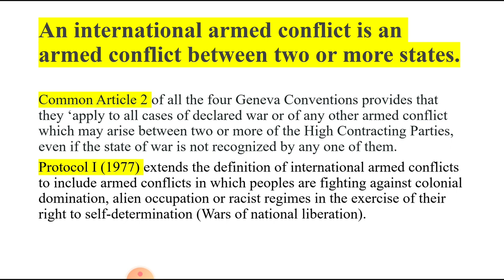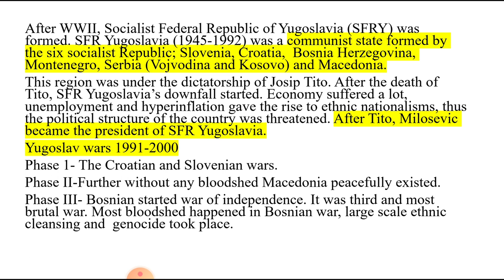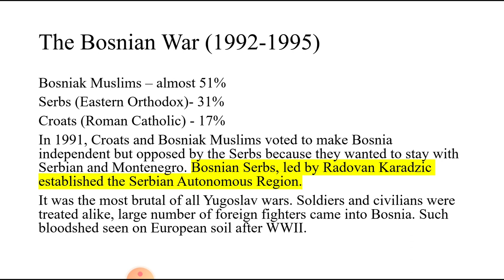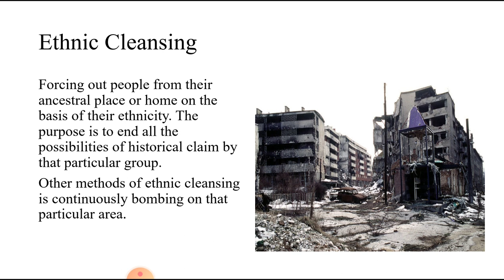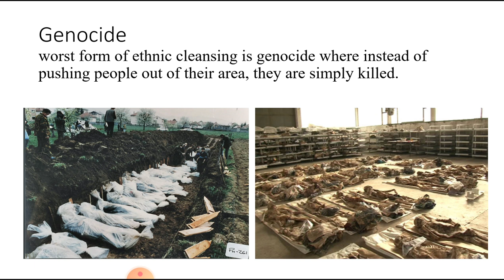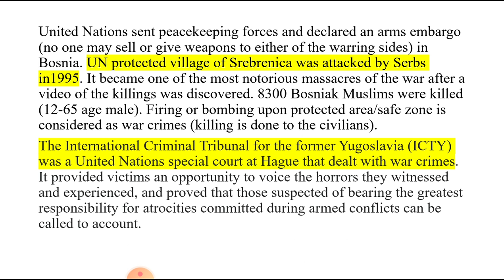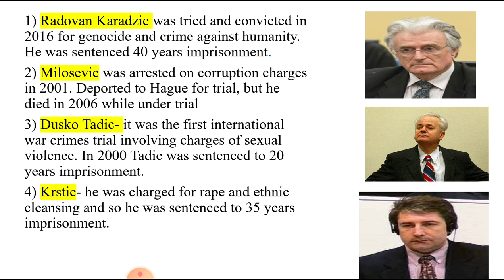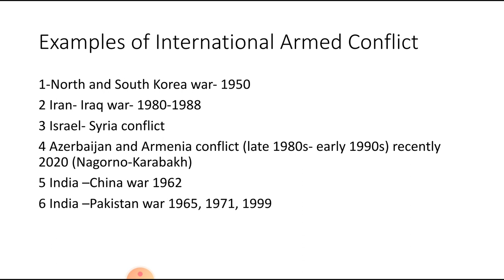International armed conflict and International Criminal Tribunal for the former Yugoslavia (ICTY)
Very important topic of International Humanitarian Law, that is International Armed Conflict.
In this video I have tried to clear the concept and meaning of International armed conflict. In detail I have discussed the reasons and conditions for the formation of ICTY. Apart from that, I have also discussed some cases of International armed conflict.
At the end, apart from wars of Yugoslavia, and have given examples of several wars which can be categorized under International armed conflict.

For othe topics of IHL, kindly go through  my previous videos